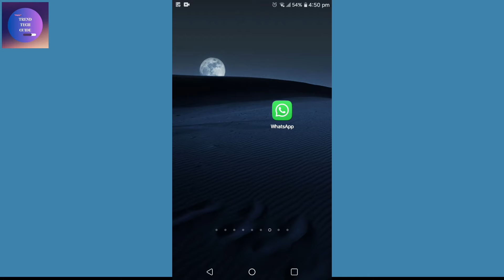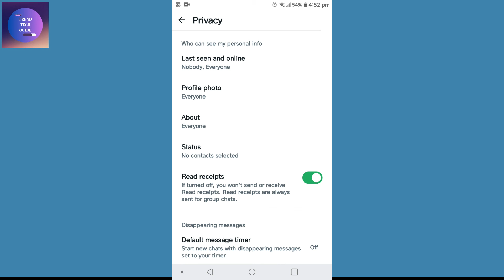How to Turn On Blue Tick Read Receipts on WhatsApp [2025 Update]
Learn how to turn on the blue tick read receipts on WhatsApp with this detailed tutorial. Enabling read receipts allows you to see when your messages have been read by the recipient. This guide will show you step-by-step how to activate this feature on both Android and iOS devices. Enhance your messaging experience and stay informed when your messages are read!

🔍 Dive into our in-depth 'how-to' tutorials, expert tips, and real-time analysis of the latest tech trends. Whether you're a tech enthusiast or a digital novice, TrendTechGuides is your gateway to mastering the digital landscape.

Unlock the full potential of your devices with actionable knowledge and stay informed about the latest innovations.

Join the TrendTechGuides community and elevate your tech skills with every upload!

✨ Trend with us

👉 Explore more!

Thanks for being part of the TrendTechGuides family! 🙌